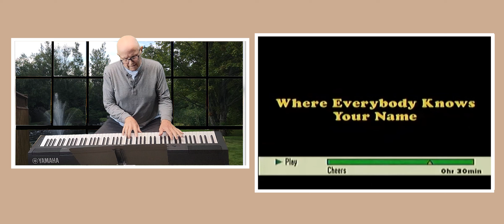Cheers - A JAVI Video